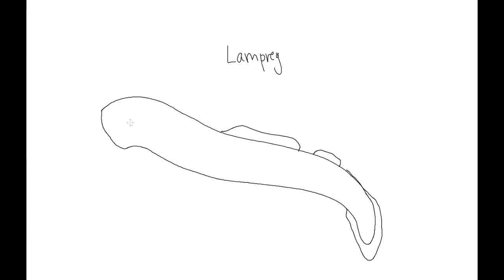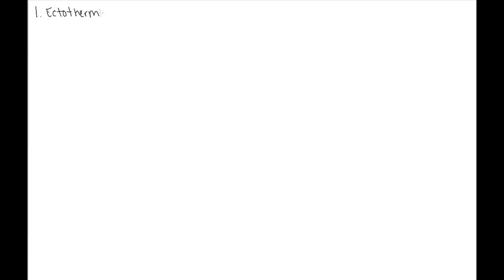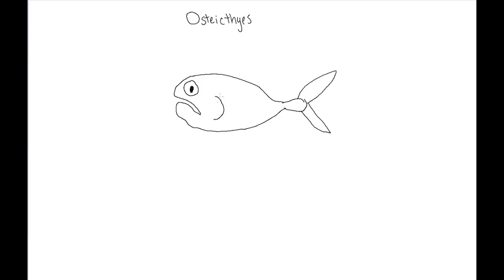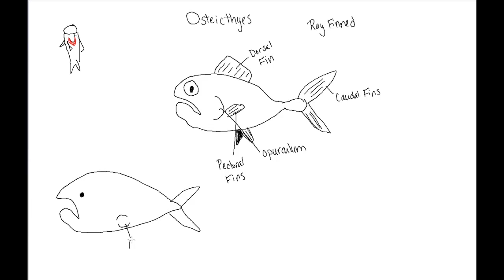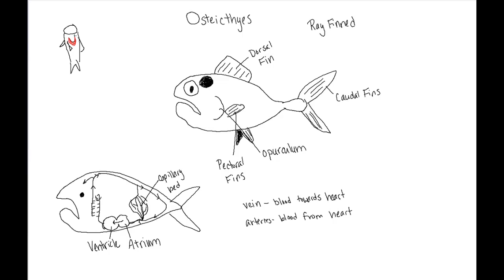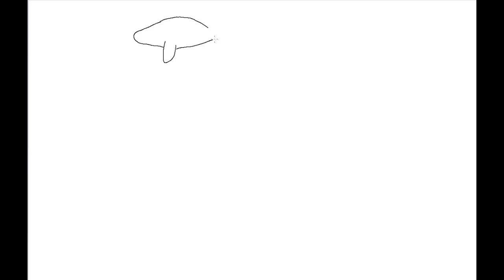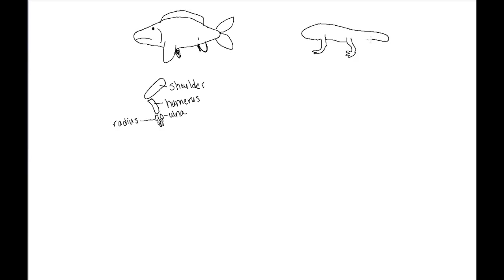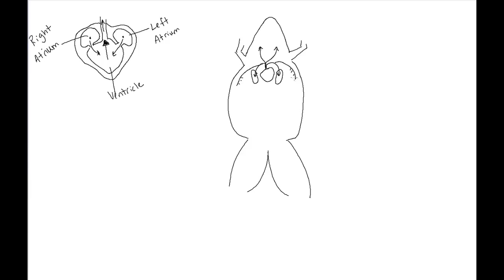fish and amphibians new version